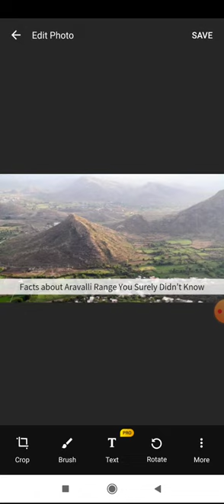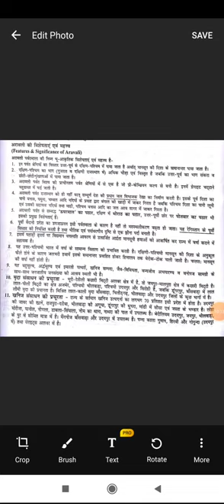Importance of Aravali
B. A. 1